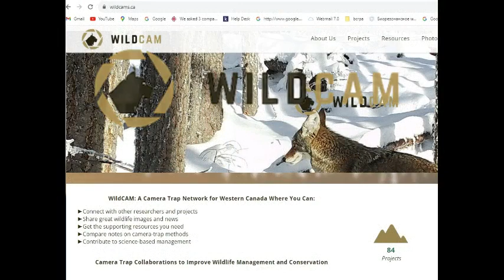The Animals In Your Neighborhood Fun and Free!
Wildcams.ca is a collaborative project that monitors the health and movement of the vast animal and plant populations of B.C and Canada in general. We encourage the public to become familiar with both threatend and invasive species, reporting of sick wildlife, reduction of animal / human conflict through observation and education.